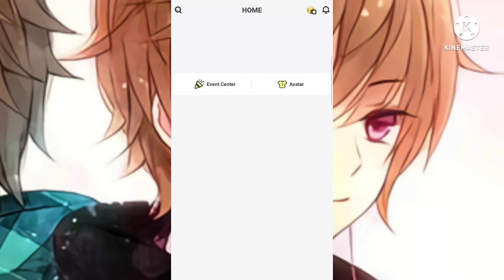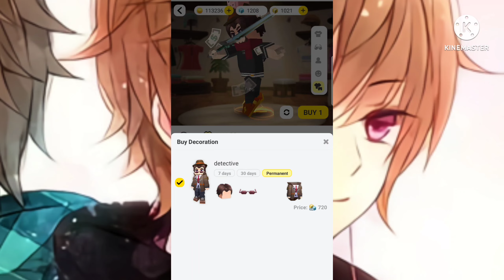I GOT 8400 BCUBE AND GETTING BLACK WINGS!! - Blockman GO Bed Wars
I GOT 8400 BCUBE AND GETTING BLACK WINGS!!

Add Me On Discord If You Can't Add Me On BlockmanGo!: Wataru BG#4302

Thankyou For Watch My Video :)